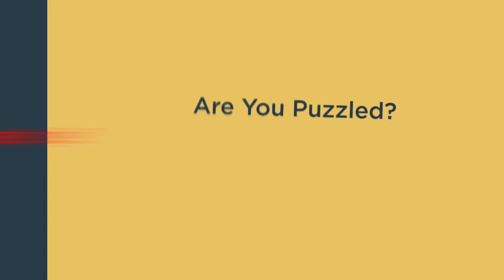Government Citizen Interaction Center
A Contact centre between the Government of Uganda and her Citizens